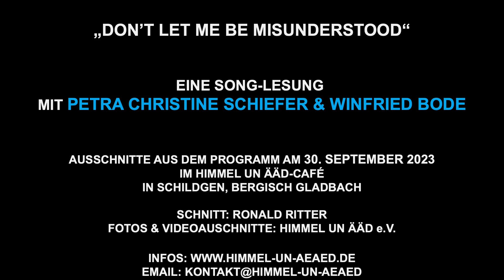H&Ä-Splitter Nr. 43 / „Don’t let me be misunderstood“ – eine SongLesung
*„Don’t let me be misunderstood“- Song-Lesung mit Petra Christine Schiefer & Winfried Bode*

Wir alle kennen die großen, angloamerikanischen Hits, singen oder summen die tollen Refrains und Melodien. Doch die „Great Songs“ sind viel mehr als mitsingkompatibles Kneipen-, Lagerfeuer- oder Party-Material.

Hier einige Ausschnitte vom 30. Sept. 2023 im Himmel un Ääd-Begegnungscafé in Schildgen, Bergisch Gladbach.

Petra Christine Schiefer trug ihre zum Teil textnahen, zum Teil freien Übertragungen aus der Songliteratur der Babyboomer-Generation vor, Winfried Bode präsentierte stimmgewaltig seine mitreißenden Coverversionen: Von „Morning has broken“ über „Blue suede shoes“ bis „Imagine“ war sehr Vieles von dem dabei, was diese Generation begleitet hat.
Stilgemischt und variantenreich wurden Original und Übersetzung manchmal verwoben, gemeinsam gesungen, aufeinander bezogen. Und viele Gesichter im zahlreichen Publikum spiegelten die Freude des Wiedererkennens.
„Mitgesungen haben wir das doch alle, damals. Zum Teil in einem erfundenen Kauderwelsch-Englisch. Aber richtig verstanden, worum es in den Texten geht, erst jetzt“, war aus dem Publikum zu hören.

Die Akteure:
PETRA CHRISTINE SCHIEFER – Autorin von Lyrik und Kurzprosa, Schauspielerin und Künstlerin. Arbeit in freien Theatergruppen, Lesungen und Rezitation eigener und anderer Texte mit Herzblut und Spielfreude.
WINFRIED BODE – Kölner Sänger, Gitarrist, Song-Schreiber, Band-Leader und Rezitator. Seit 1965 “on the road”. Cover-Versionen und rund 1.500 stilistisch vielfältige eigene Songs auf deutsch und englisch.

Videobearbeitung: Ronald Ritter
Videomitschnitte und Fotos: Himmel un Ääd e.V.
Begegnungscafé Himmel-un-Ääd
Himmel un Ääd e.V.
Altenberger-Dom-Straße 125
51467 Bergisch Gladbach